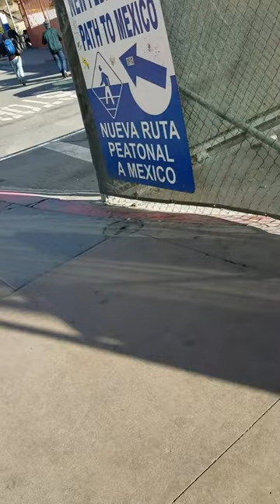International Border San Diego